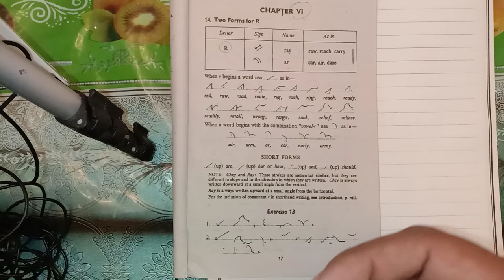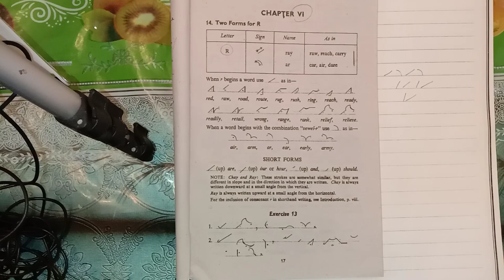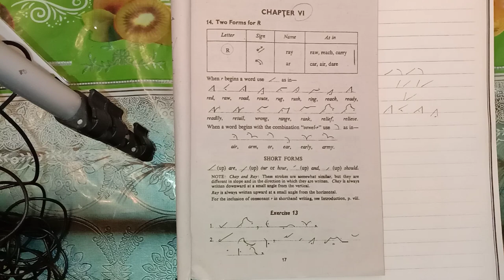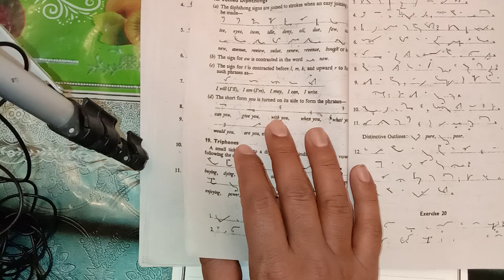Lecture#18, Rules of "R" |Pitman Shorthand New Course and Key| by Irfan Aslam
Rules of R
Upward R
Downward R
All Shorthand Dictations in PDF

Our Shorthand Academies:
1. Bright Future Shorthand Academy, Garhi Shaho, Lahore
Instructor: Mr Abid Mutlani (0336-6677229)
2. Bright Future Shorthand Academy, Harbanspura, Lahore
Instructor: Mr. Junaid Shafqat (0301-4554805)